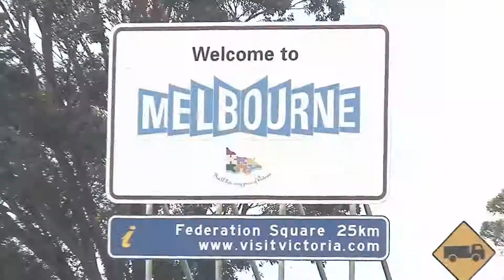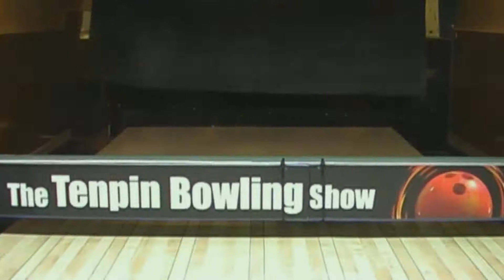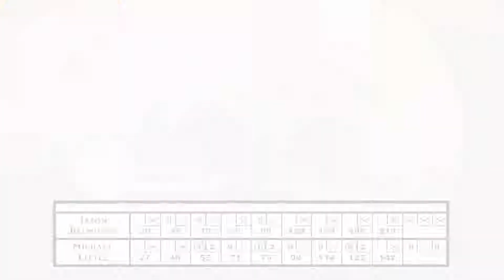Melbourne Cup 2011 Mens Final - Jason Belmonte v Michael Little